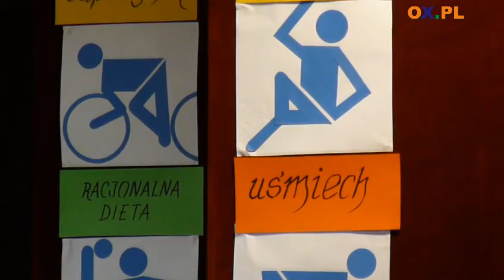Uroczystość wręczenia Certyfikatu Śląskiej Sieci Szkół Promujących Zdrowie.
Zebrzydowice: Uroczystość wręczenia  Certyfikatu Śląskiej Sieci Szkół Promujących Zdrowie.